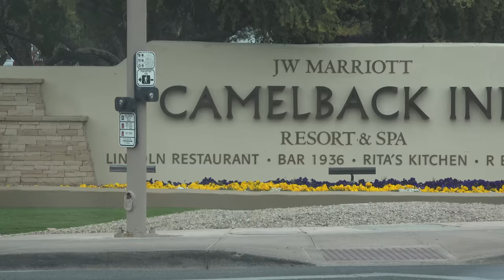Searching For Stevie Nicks House in Paradise Valley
Video tour Searching for Stevie Nicks house, lead singer for the band Fleetwood Mac in Paradise Valley, Arizona.

My New Blog Site Daily Blogs!